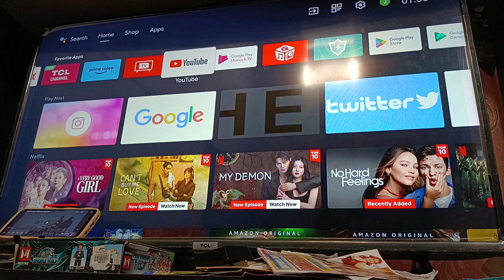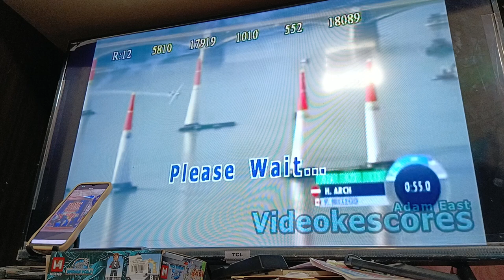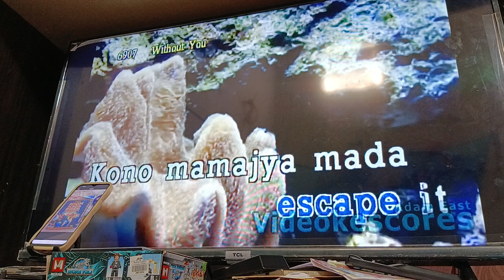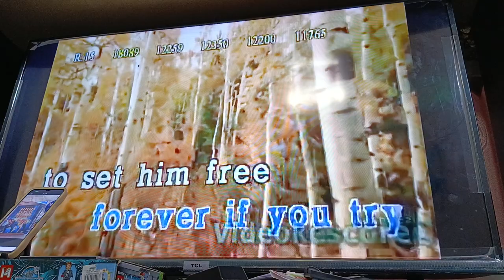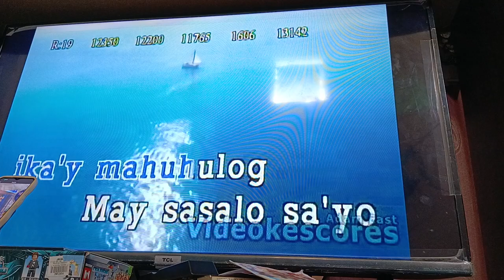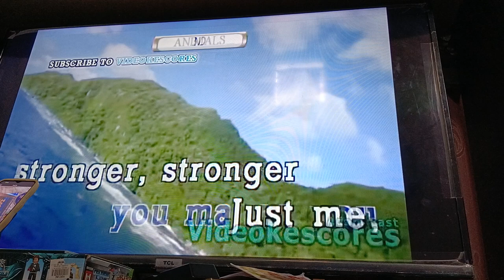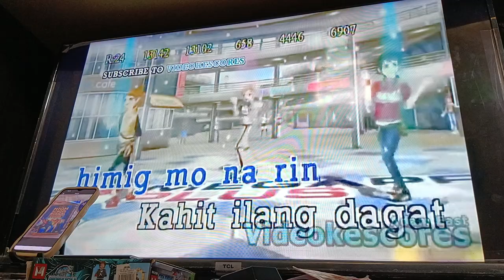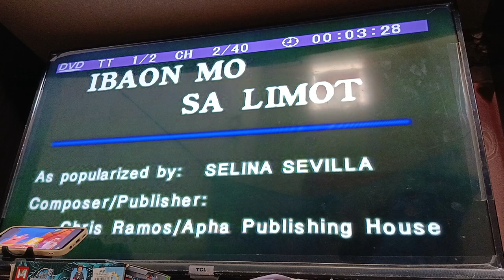THE ART OF MOVEMENT & POPULAR SONGS FOR MALE STAGE PERFORMERS LIVE!!!